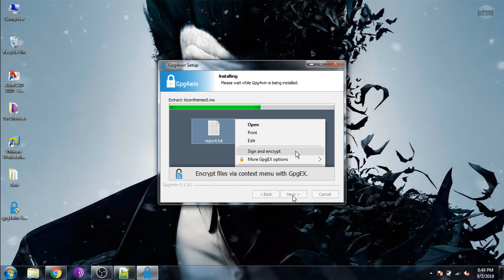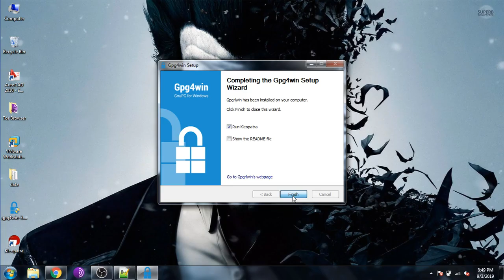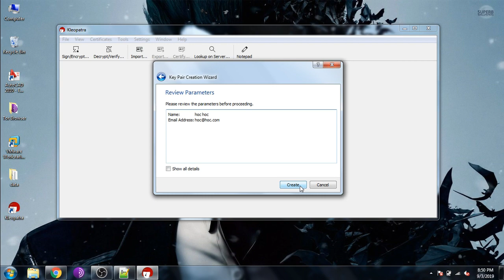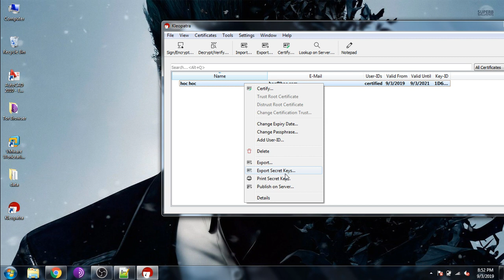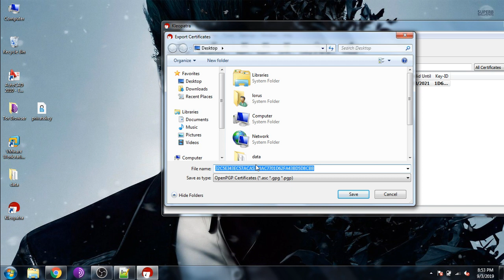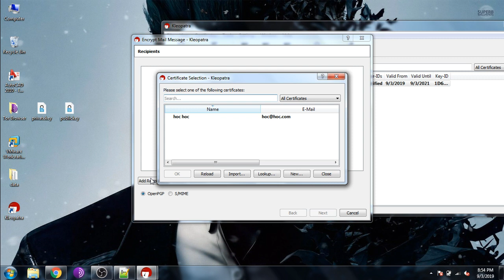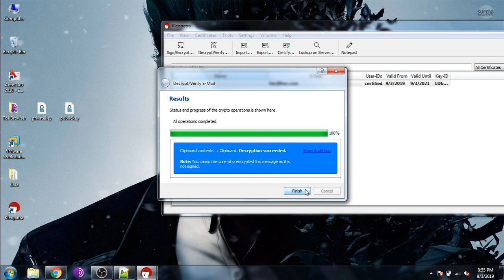PGP Encryption & Decryption with Kleopatra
PGP encryption uses a serial combination of hashing, data compression, symmetric-key cryptography, and finally public-key cryptography, each step uses one of several supported algorithms.

For windows users :
Gpg4win for file and email encryption.